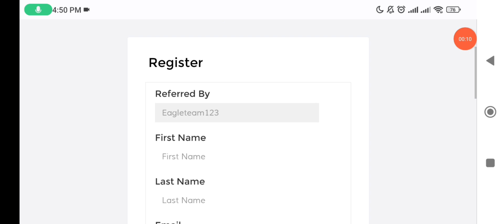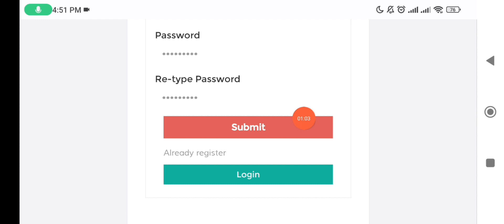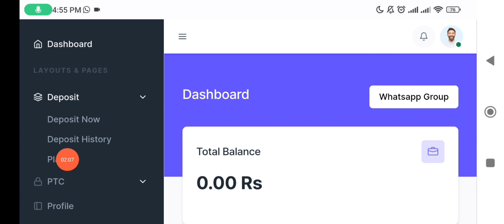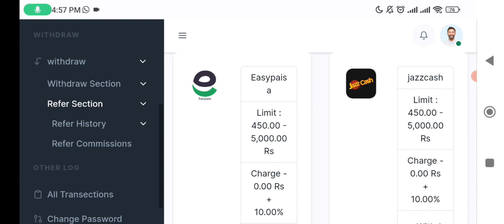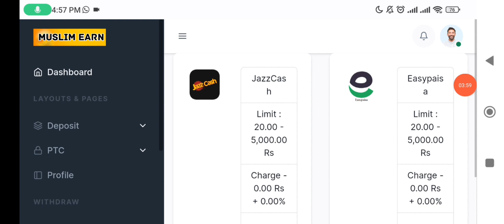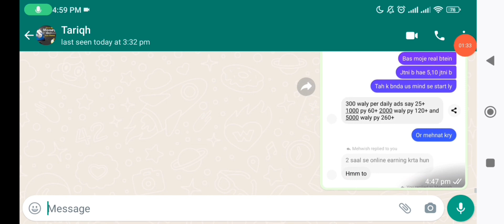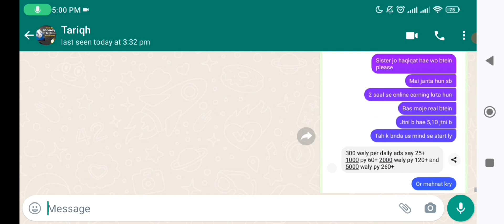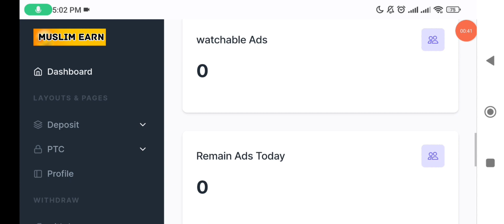muslim earn website full detail| Muslim earning real or fake|earn point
earn money
online earning